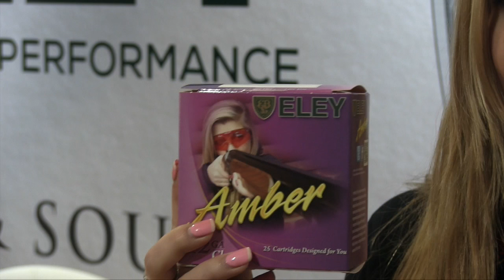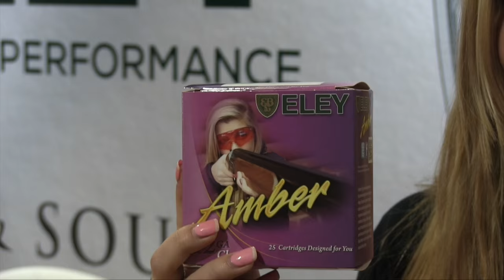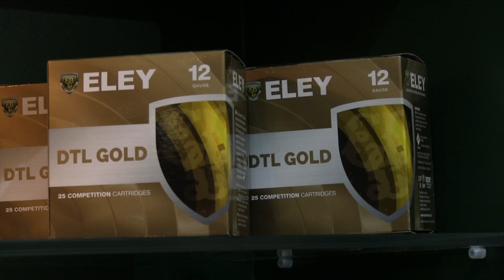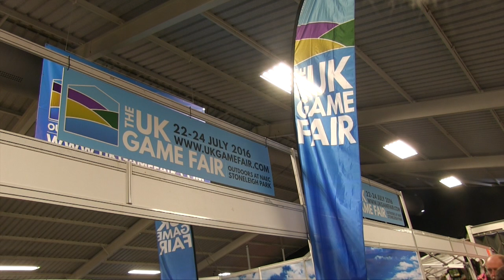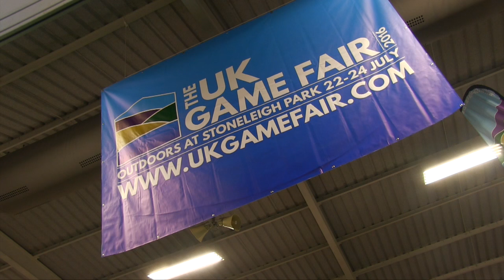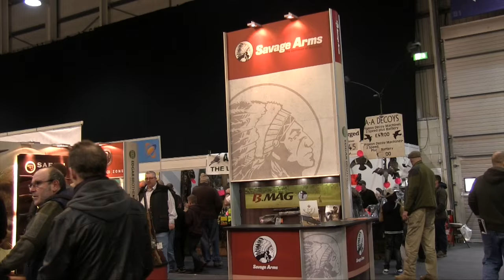The Shooting Show - driven game in Hurricane Henry PLUS the British Shooting Show 2016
Hold on to your hats... literally! It's the last day of the game season and Geoff Garrod is at Rothwell estate for the final cock shoot. We've been greeted by gale-force winds, marking the arrival of Hurricane Henry – which means screaming birds and miles of lead. Sounds terrific...

And we bring you all the latest from the British Shooting Show including Perazzi, Eley Hawk, The UK Game Fair and more...